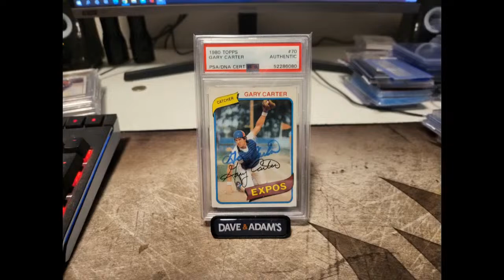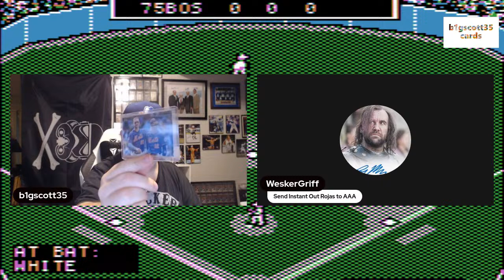Let's Talk: Baseball?